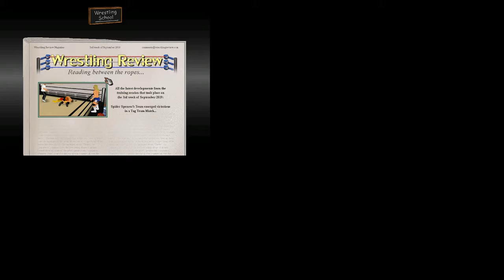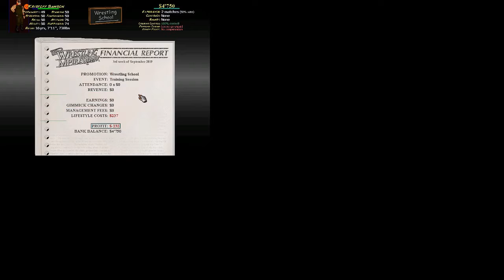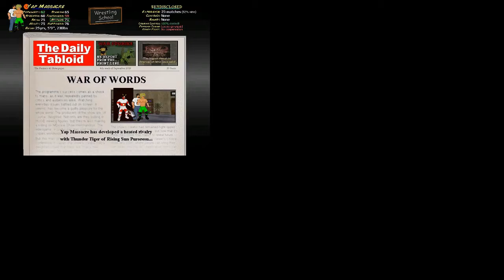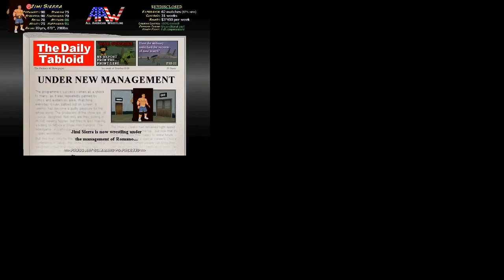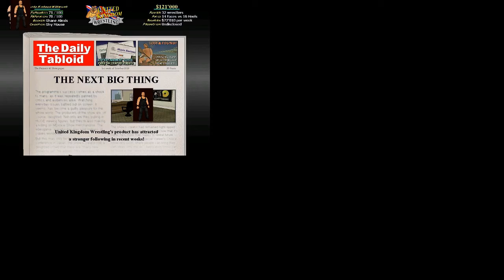Wrestling Mpire Remix Part 2! All American Wrestling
Its my dream to work for the wannabe wwe